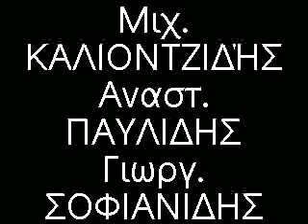DIPOTAMOS KAVALAS Meros 2o Mixalis Kaliontzidis,Tasos Pavlidis,Giorgos Sofianidis 1 8 2009 pontiaka